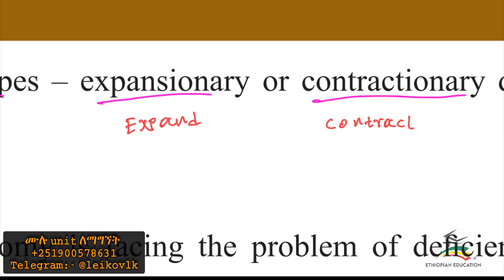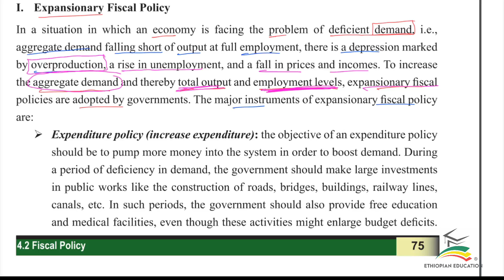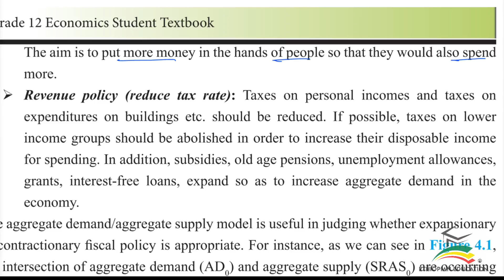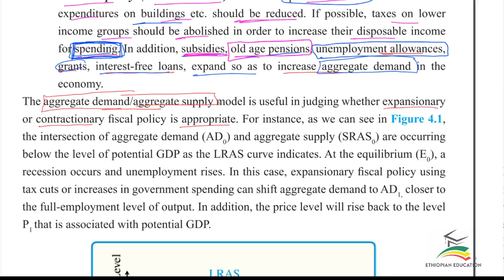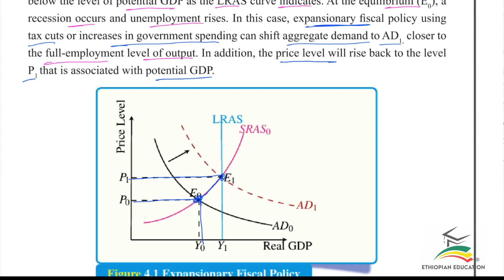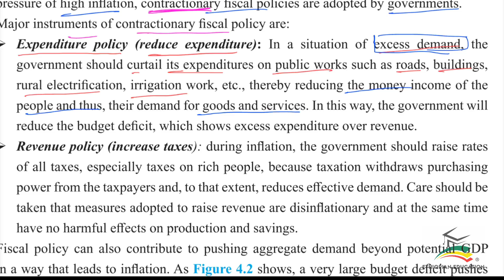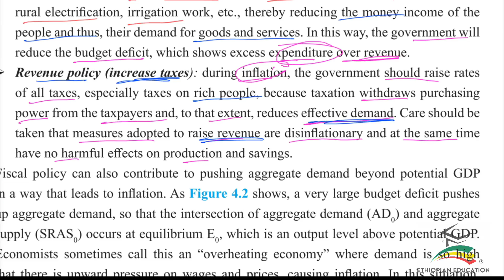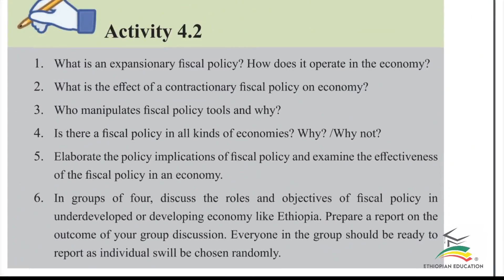Ethiopian Grade 12 Economics 4#2 Types of Fiscal Policy